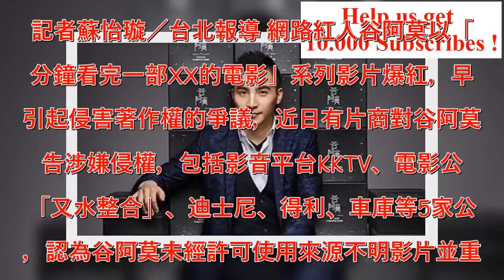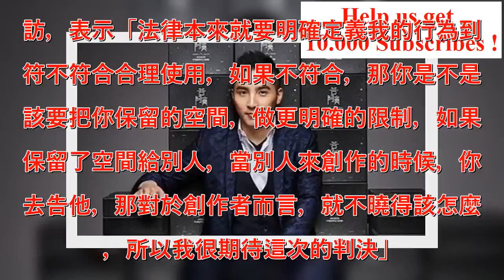「X分鐘看完電影」侵權！北檢：非單純引用⋯起訴谷阿莫！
記者蘇怡璇／台北報導 網路紅人谷阿莫以「X分鐘看完一部XX的電影」系列影片爆紅，早已引起侵害著作權的爭議，近日有片商對谷阿莫提告涉嫌侵權，包括影音平台KKTV、電影公司「又水整合」、迪士尼、得利、車庫等5家公司，認為谷阿莫未經許可使用來源不明影片並重製，憤而提告侵權，台北地檢署調查後認為谷阿莫涉犯《著作權法》，將他起訴。▲圖／資料照 谷阿莫日前因使用李鍾碩韓劇《W-兩個世界》製作影片，遭到獨家買下該劇版權的追劇平台KKTV，指控使用影片未告知，提告谷阿莫違反《著作權法》。此外，電影公司「又水整合行銷」也向谷阿莫提告，包含《哆啦A夢》、《腦漿炸裂少女》、《近距離戀愛》等，指谷阿莫在自製的影片中，把電影形容的相當無聊，已造成觀眾進戲院的意願降低，影響電影票房。檢方去年7、8月二度約談谷阿莫釐清案情，而在今年3月22日開完庭後，谷阿莫接受媒體採訪，表示「法律本來就要明確定義我的行為到底符不符合合理使用，如果不符合，那你是不是應該要把你保留的空間，做更明確的限制，如果你保留了空間給別人，當別人來創作的時候，你又去告他，那對於創作者而言，就不曉得該怎麼辦，所以我很期待這次的判決」。